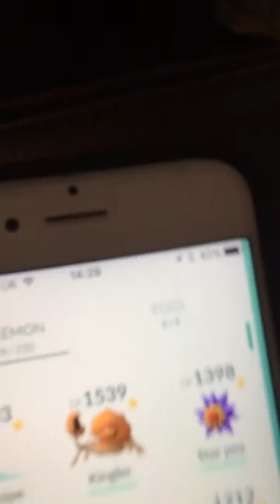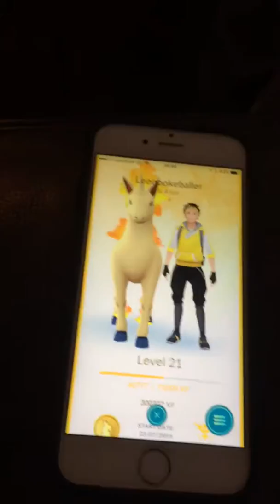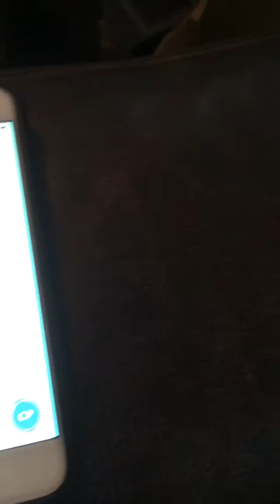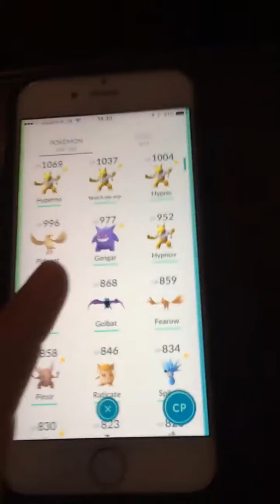Pokémon go video of how it works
About Pokémon go and how it works with new update to it